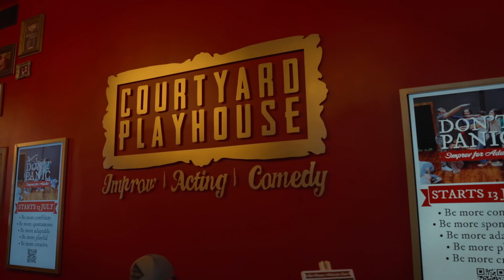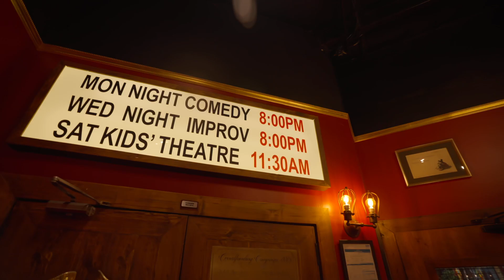MADE IN AL QUOZ - COURTYARD PLAYHOUSE